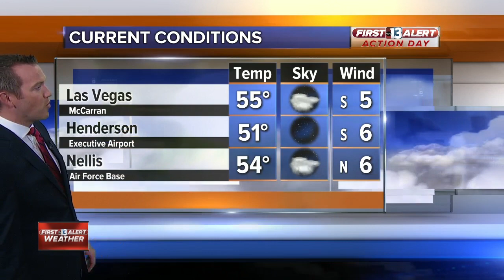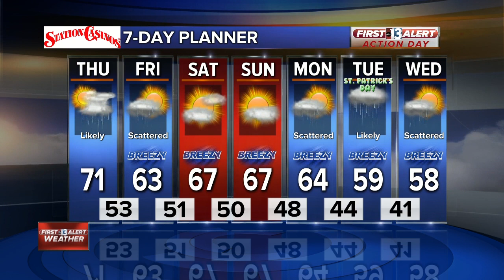13 First Alert Las Vegas morning forecast | Mar. 12, 2020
The Mar. 12, 2020, morning weather forecast for Las Vegas.